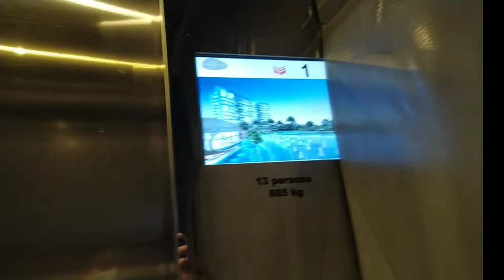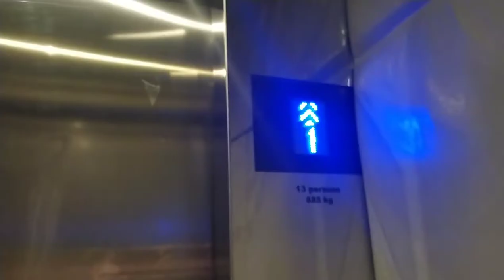2016 Kone lift (car park) at The Palette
interior LCD changed to blue LEDs as it doesn't follow the lift position

0:00 June 2020
1:04 November 2020

History: interior indicator changed